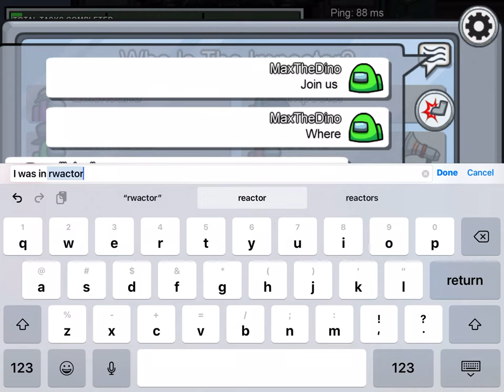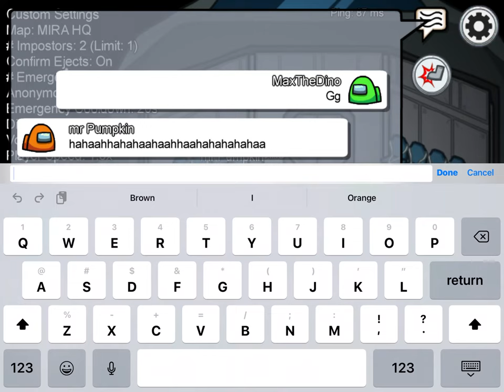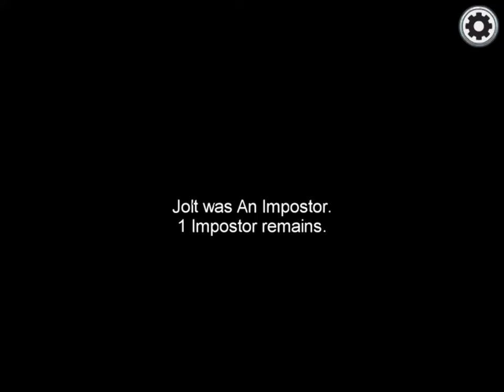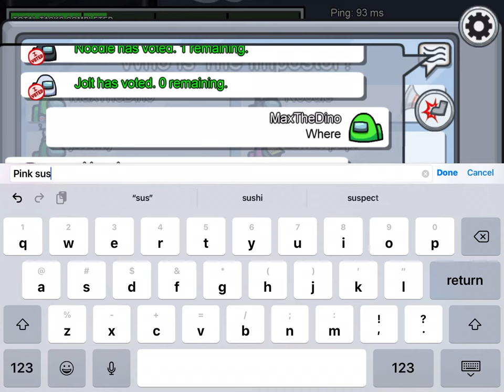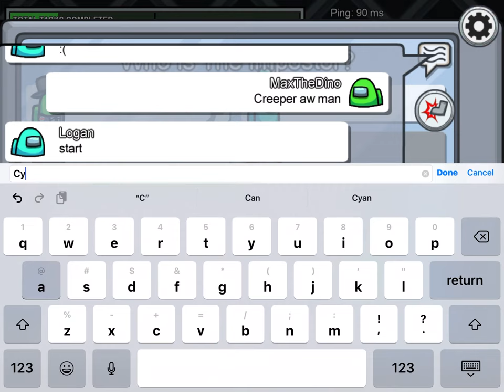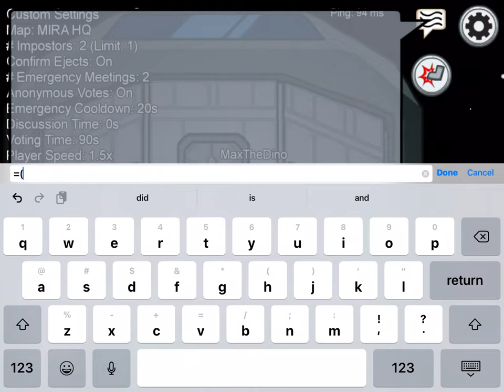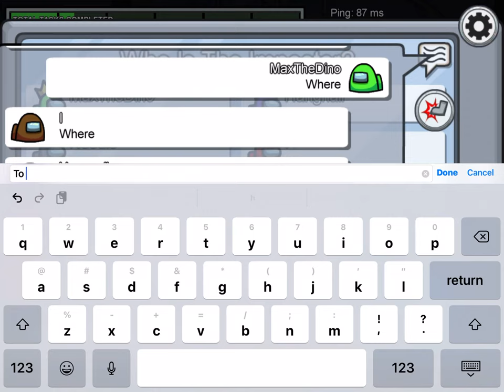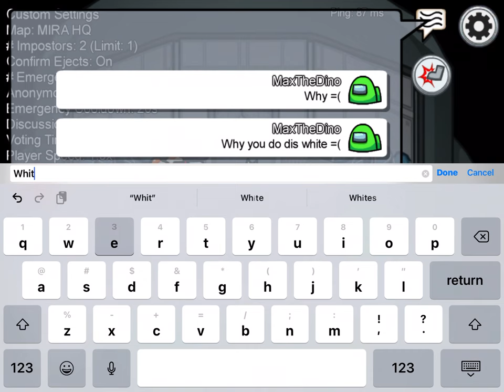Among us with a noodle